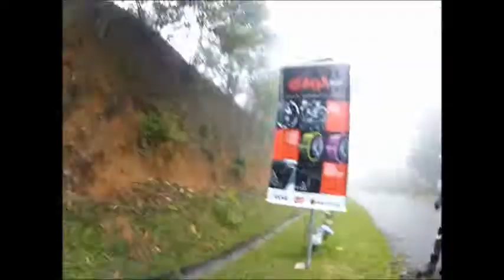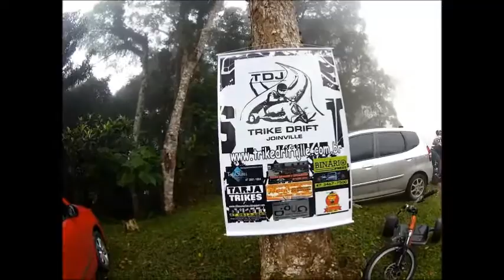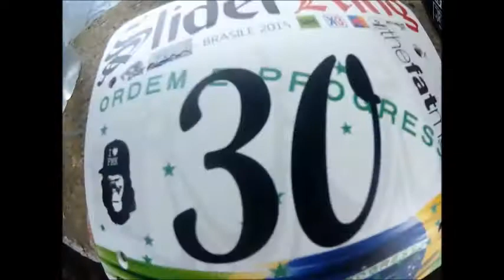Sliderking world championship 2015, Nova trento , pilotes en preparation,generation-drift.com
la famille sliderking brasil
yeeeeeeeeeeeeeeeeeeeeepaaaaaaaaaaaaaaaaaaaaaaaa